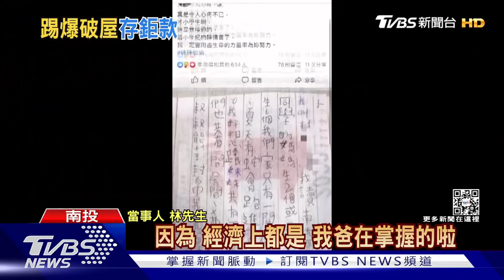南投1家10口逆轉 縣府:家長名下有千萬存款｜TVBS新聞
南投一家10口故事逆轉，原本是大女兒向議員陳情家裡很擠，10個人住一間簡陋的房子，正當社會各界都想捐助時，沒想到劇情大逆轉，縣府調查爺爺跟爸爸名下，存款超過千萬，這完全不符合救濟資格，對此爸爸出面回應，說錢是爺爺在管，沒辦法擅自決定修房子。